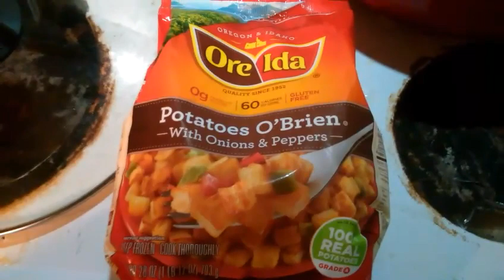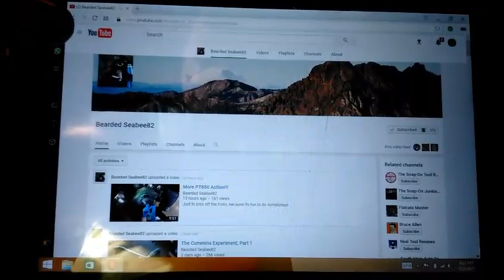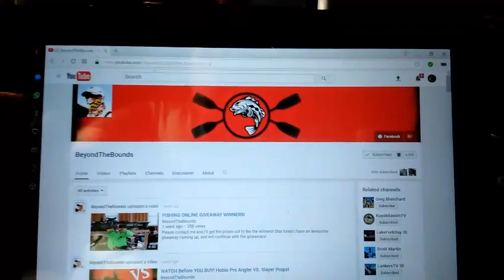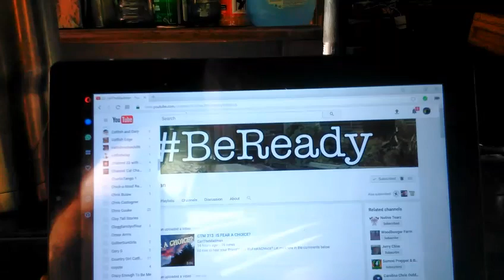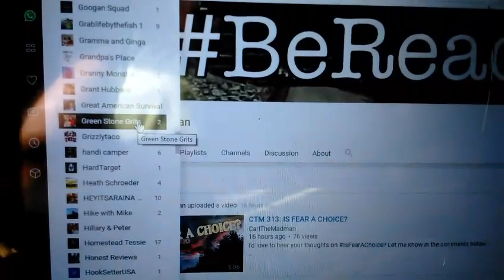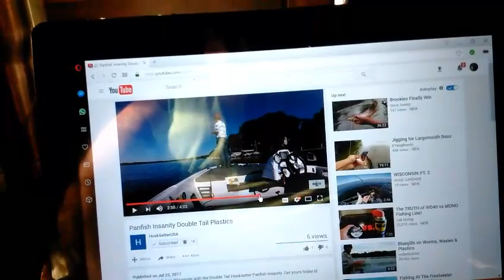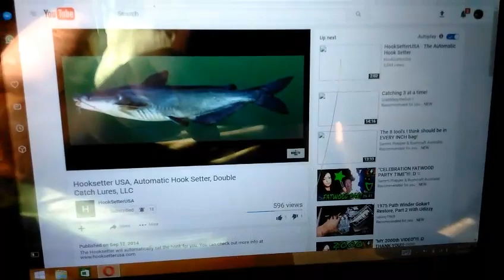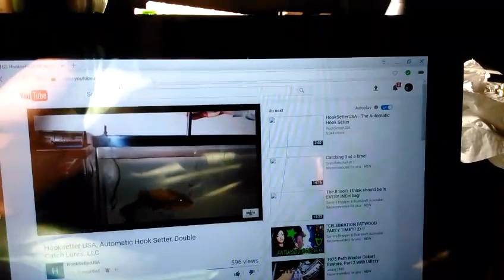Pt 2. Dinner and shout outs.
Hey y'all dinners done took a while and I blabbed alot. But you'll learn of great channels and if a movie app you got to Google and down load or add to your screen. But watch what I say. Well listen I mean lol.  But I hope 15 min ain't to long but please watch all there good stuff along with my mouth. But y'all have a great week and god bless.

Ps.  At first I was like who cares who sub there just people subing but y'all make me fill like family. I don't really have family left but Danielle and few nephews and a neise that speak to me expecialy Joey great young man now. Well ain't to young anymore we're all getting older lol. But just thanks to everyone who watches and comments it means so much to me. And if I don't answer right away it's cause I did get a notification but I'm gonna start going back to comments I made and read and like or write again so thanks and God bless